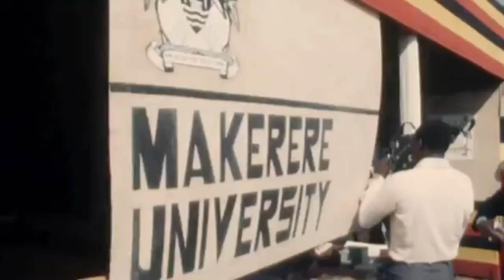Idi Amin Dada 🇺🇬 | Gangsta's Paradise